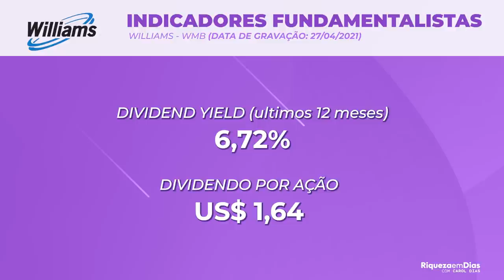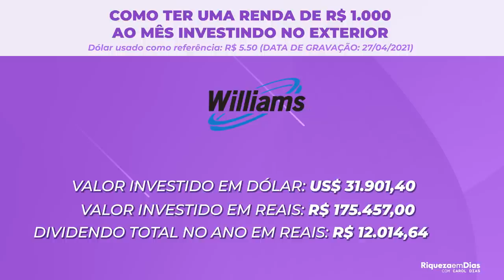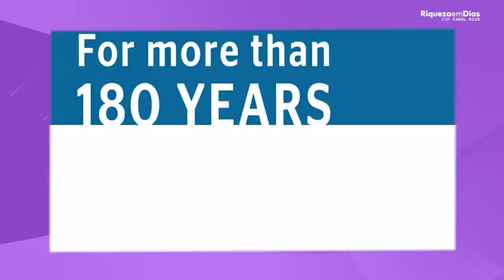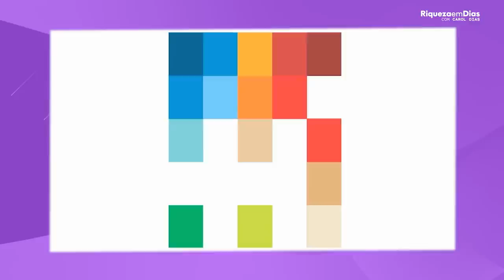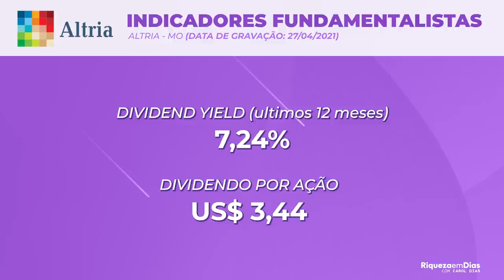COMO GANHAR R$ 1.000,00 TODO MÊS COM AÇÕES no EXTERIOR | 1 SALÁRIO MÍNIMO POR MÊS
COMO GANHAR R$1.000,00 TODO MÊS COM AÇÕES no EXTERIOR. NO VÍDEO DE HOJE EU TROUXE 3 AÇÕES DOS ETSADOS UNIDOS E EM TODAS ELAS EU FIZ O CALCULO DE QUANTO VOCÊ TERIA QUE TER INVESTIDO PARA RECEBER MIL REAIS DE DIVIDENDOS TODOS OS MESÊS.

Nesse vídeo você vai ver:

00:00​​​​​​​ Introdução
01:15​​​​​​ 1° empresa: AT&T (Ticker: T)
01:35 O que faz AT&T ?
02:35​​ Indicadores fundamentalista AT&T
03:20​​​​​ Como ganhar R$ 1.000 no ano com a AT&T?
04:15 Como ganhar POR MÊS R$ 1.000 na AT&T?
01:15​​​​​​ 2° empresa: Williams Companies (Ticker: WMB)
05:35 O que faz Williams Companies ?
06:20​​ Indicadores fundamentalista Williams
07:00​​​​​ Como ganhar R$ 1.000 no ano com a Williams?
07:50 Como ganhar POR MÊS R$ 1.000 na Williams?
08:35 ONDE investir no exterior?
09:35​​​​​​ 3° empresa: Altria Group (Ticker: MO)
09:50 O que faz Altria Group?
10:45​​ Indicadores fundamentalista Altria Group
11:40​​​​​ Como ganhar R$ 1.000 no ano com a Altria Group?
12:10 Como ganhar POR MÊS R$ 1.000 na Altria Group?